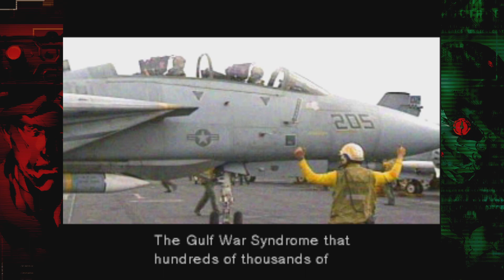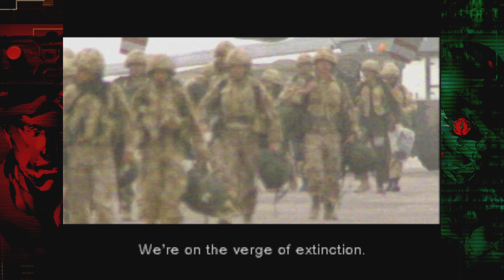METAL GEAR SOLID - Master Collection Version_20231118035336